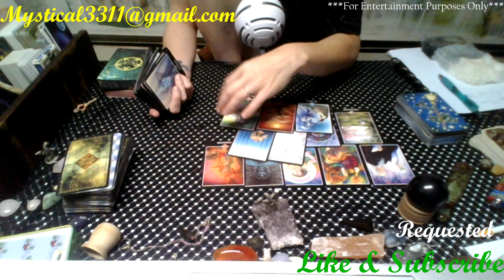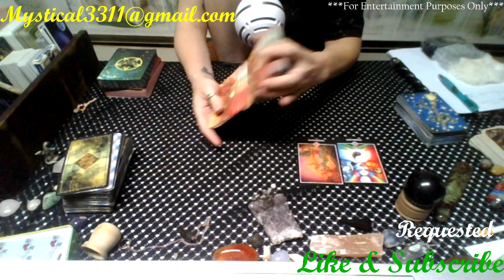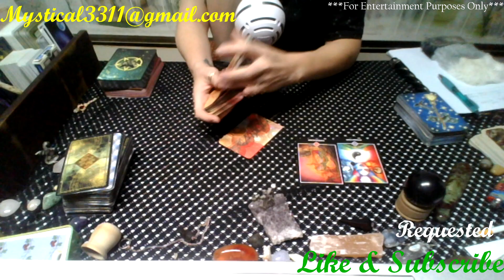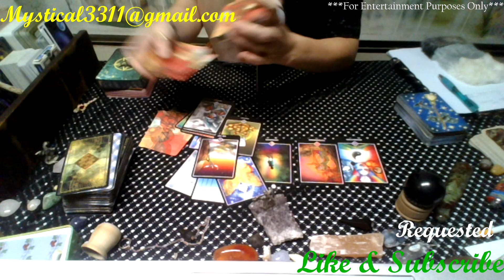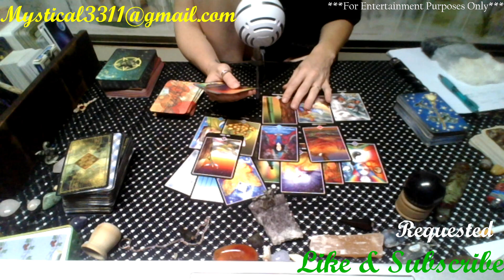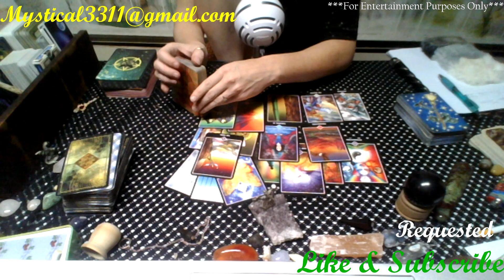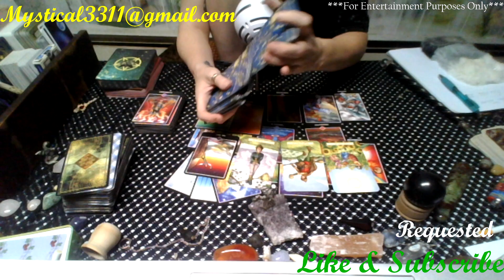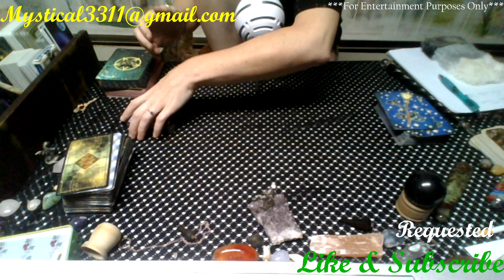HARRY STYLES AND OLIVIA WILDE